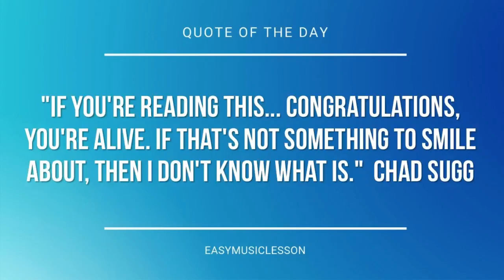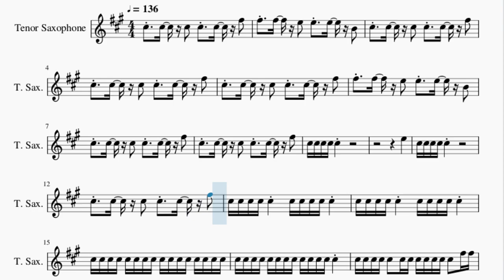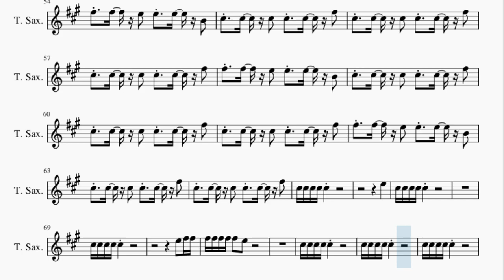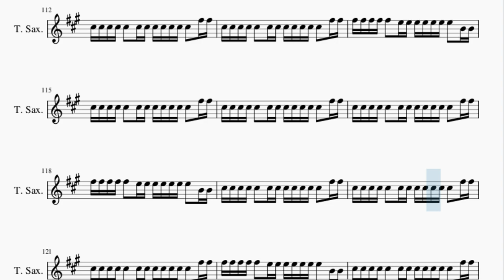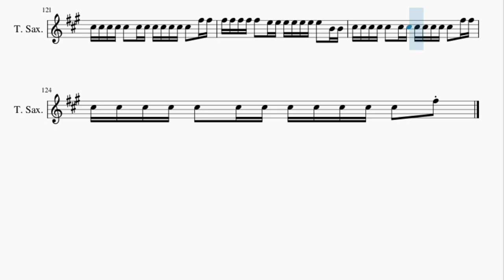Tenor Sax Sheet Music: How to play Sandstorm by Darude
Here is a sheet music/tab video on the song Sandstorm by Darude on the tenor sax. A tenor sax sheet music arrangement which is transposed to notes that are easily played by tenor sax, for the song Sandstorm by Darude.

EasyMusicLesson teaches you to play the your favorite instrument, through well-arranged sheet music so that you too can learn how to play Sandstorm by Darude on the tenor sax as fast as you can. A tenor sax sheet music with backing tracks to help your play the song better.

Chords of Tenor Sax arrangement:
E Min   C Maj   D Maj   E Min   E Min   E Min   C Maj   D Maj
E Min   E Min   E Min   C Maj   D Maj   E Min   E Min   E Min
E Min   E Min   E Min   E Min   E Min   E Min   A Min   A Min
G Maj   G Maj   E Min   E Min   E Min   E Min   E Min   E Min
E Min 7   E Min 7   E Min 7   A Min   A Min   G Maj   G Maj
E Min   E Min   E Min   E Min   E Min   E Min   E Min 7   E Min 7
E Min 7   A Min   A Min   G Maj   G Maj   E Min   E Min   E Min
E Min   E Min   E Min   E Min 7   E Min 7   E Min 7   A Min
A Min   G Maj   G Maj   E Min   E Min   E Min   E Min   E Min
E Min   E Min   E Min   E Min   E Min   C Maj   D Maj   E Min
E Min   E Min   C Maj   C Maj   D Maj   E Min   E Min   E Min
A Min   A Min   G Maj   G Maj   E Min   E Min   E Min   E Min
E Min   E Min   E Min 7   E Min 7   E Min 7   A Min   A Min
E Min   E Min 7   E Min 7   E Min 7   A Min   A Min   G Maj
G Maj   E Min   E Min   E Min   E Min

Melody notes of Tenor Sax:
C#5   C#5   C#5   C#5   C#5   F#5
F#5   F#5   E5   E5   E5   B4
C#5 C#5 C#5 C#5 C#5
E5
C#5 C#5 C#5 C#5 C#5     C#5 C#5 C#5 C#5 C#5
C#5 C#5 C#5 C#5 C#5 C#5 C#5 C#5 C#5 C#5 C#5 C#5 C#5 C#5 C#5 C#5
C#5 C#5 C#5 C#5 C#5 C#5 C#5 C#5 C#5 C#5 C#5 C#5 C#5
C#5 C#5 C#5 C#5 C#5   C#5 C#5 C#5 C#5 C#5 C#5 C#5   F#5 F#5
F#5 F#5 F#5 F#5 F#5   E5 E5 E5 E5 E5 E5 E5   B4 B4